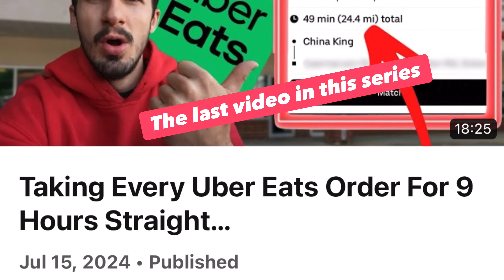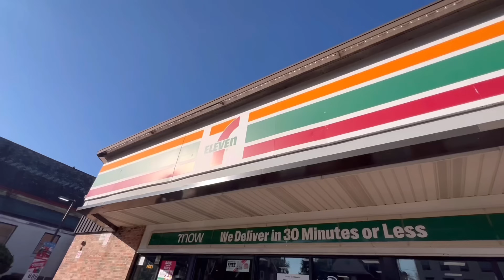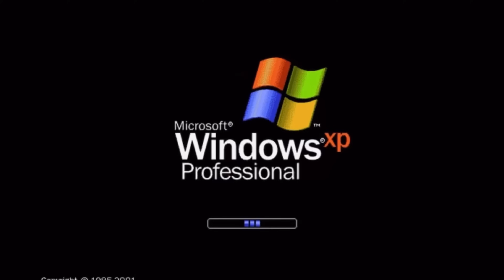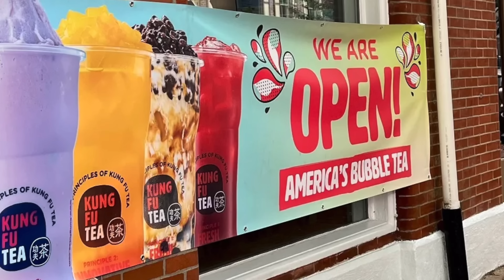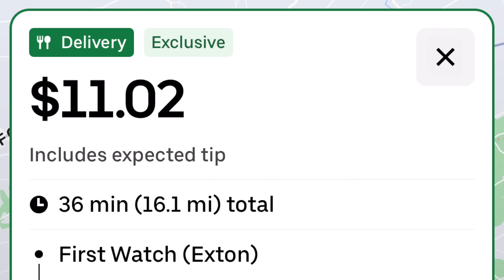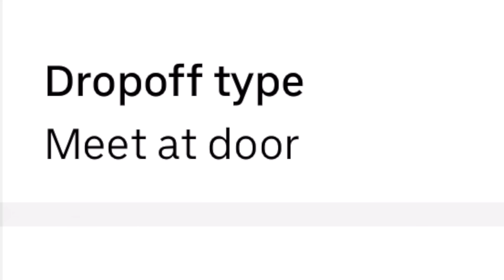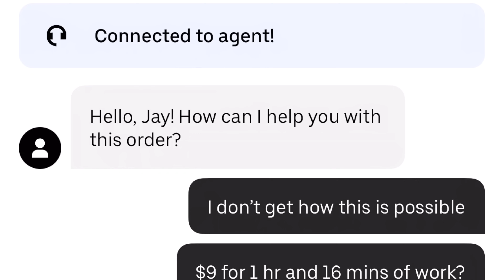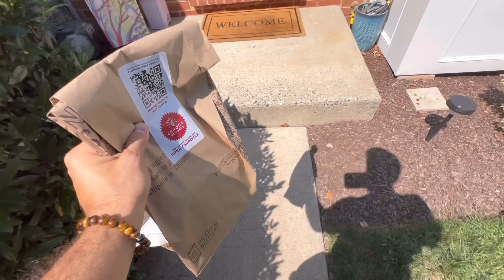Taking Every Uber Eats Order For 10 Hours Straight…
Taking Every Uber Eats Order For 10 Hours Straight … This is my first time doing this Uber Eats Challenge because usually I do it for DoorDash but I decided let’s take a chance with doing it on Uber Eats Delivery … anddd I immediately regret it…

My acceptance rate is usually anywhere between 5-10% on Uber because the Uber eats orders are mostly GARBAGE. Some crazy no tippers on Ubereats

A lot of the time I just decline the no tip customers but today uhhhh we can not because we are accepting every single order . DO NOT TRY THIS AT HOME … Accepting every order on Uber Eats is a HORRIBLE IDEA if you are an Uber Eats Driver

🚨Get automatic income and mileage tracking, expense tracking, tax filing, and more with Solo!

Bonus is only valid for US-based gig workers. Terms subject to change.

At the end of the video, we will see our Uber Eats pay as well as all of the miles we drove (tracked by the solo app) and to see if accepting every single order effects your total Uber eats income … spoiler alert, it does . So come along and see the full Uber eats driver experience and answer the question how much can you make with Uber eats is you took every single order!